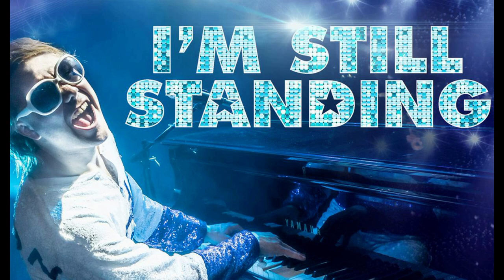Elton John i'm still standing Cover by Albert